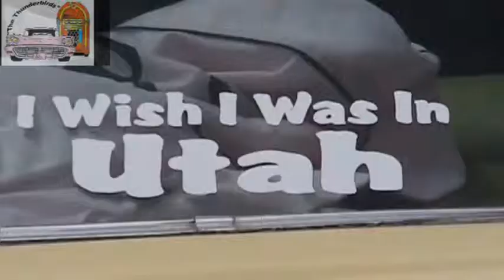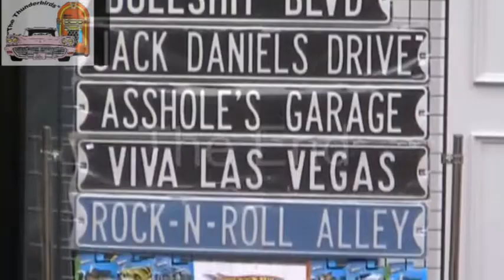All american day mill